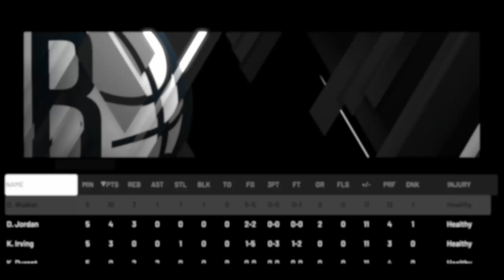NBA 2K20 Paint Beast Career Mode | TRIPLE DOUBLE IN THE BUBBLE